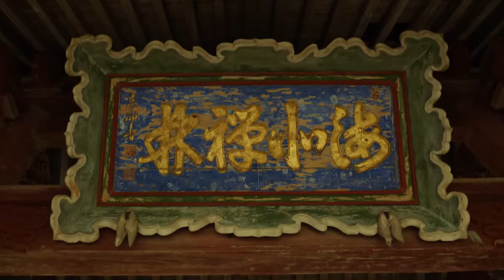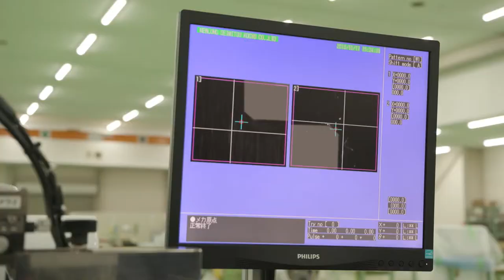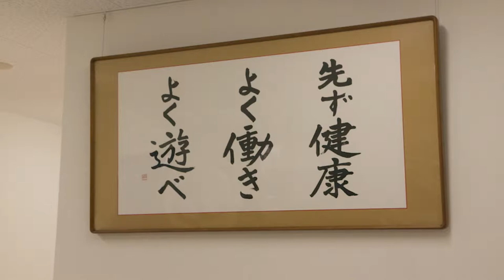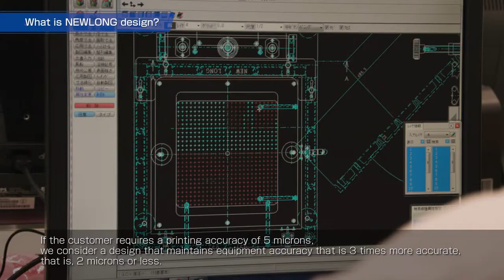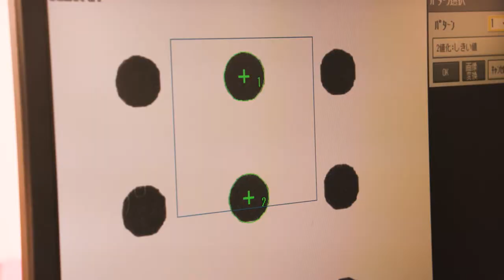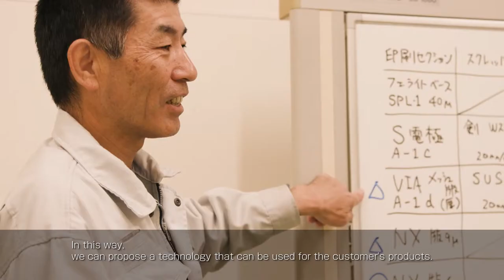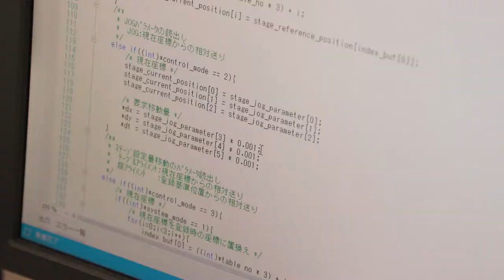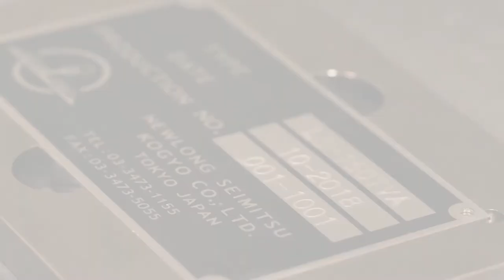NEWLONG SEIMITSU KOGYO.,LTD (English edition)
We introduce by video about NEWLONG SEIMITSU KOGYO Co., Ltd. which is a leading manufacturer of screen printing machines.